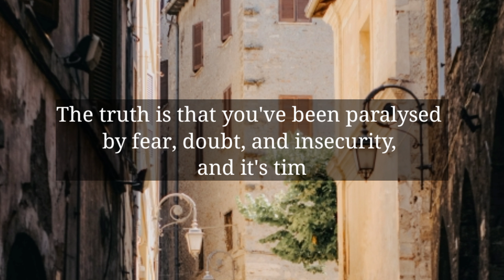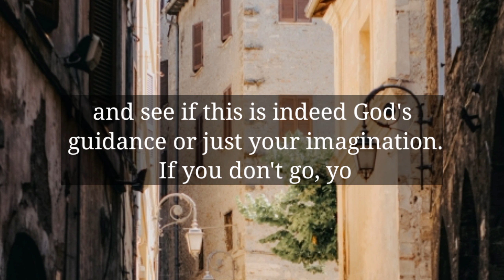🌈 God message today |God Says...A Big Miracle is Going ToHappen For You In The Next30....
God Message For You Today | God is Taking You
Out of The Hour of Trouble | God massage of inspiration
Angel massage 11:11
God massage of inspiration
god message
urgent message from god
universe message
god's message today
prophetic word
angel numbers
jesus message
gods message for you today
gods message
god message today for me
jesus christ
christian motivation
angel says
angel message
the god jesus says
gods massage
god's message
law of attraction
angel
bible
god's message for you today
affirmations
angel messages
universe messages
manifestation
angels are saying
angels messages
miracles
angelic blessings
jesus blessings
motivation
universe
christian
urgent god message
gods messages
god helps
lord message
daily prayer
god say
message from god today
faith quotes
god's word
bible message
bible quotes
meditation
angle message
life quotes
the lord's helps
jesus quotes
11:11 urgent message from god
Lord Jesus Helps.